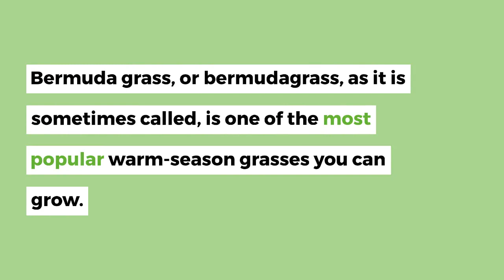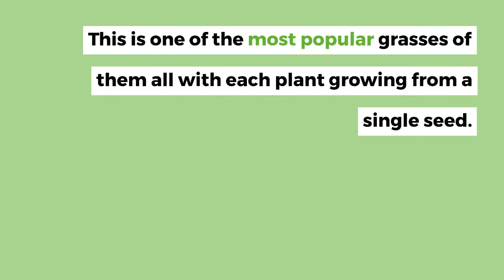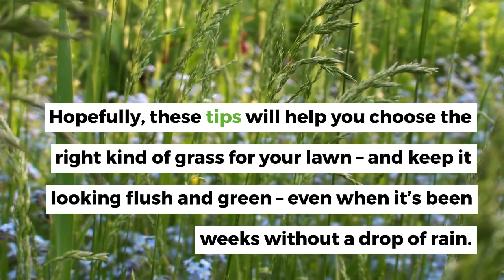9 Drought Tolerant Grasses For A Tough & Beautiful Lawn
As more people are encouraged to water their lawns less to conserve water for drinking, bathing, and other vital tasks, more people are looking for drought tolerant grass species to help them make the most of dry conditions – without sacrificing the beauty of their lawns.

If you are interested in growing a lush, beautiful lawn that withstands foot traffic, requires minimal fertilizing, and doesn’t give in to weeds, you need to find a species with good drought resistance.